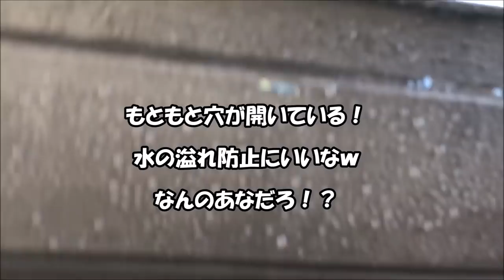【めだか飼育を楽しく】ホームセンターで見～つけた！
こんにちは。

動画紹介プランター購入はこちら
ガーデングロアー